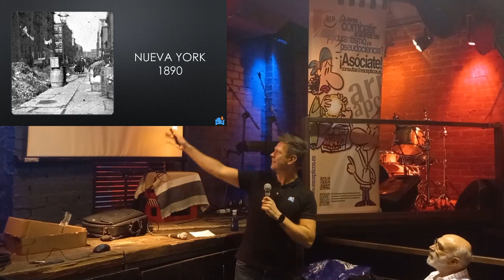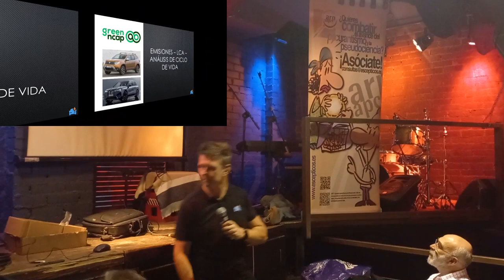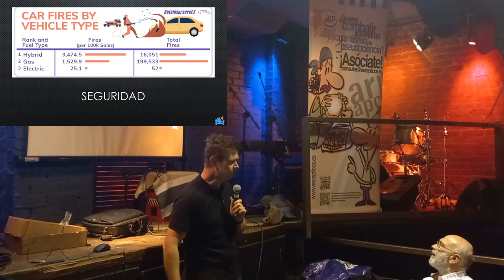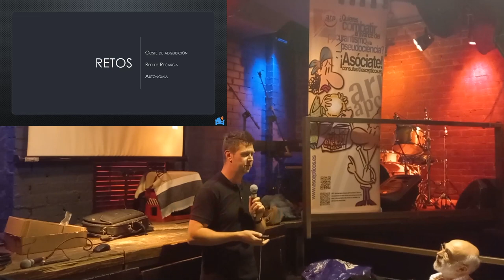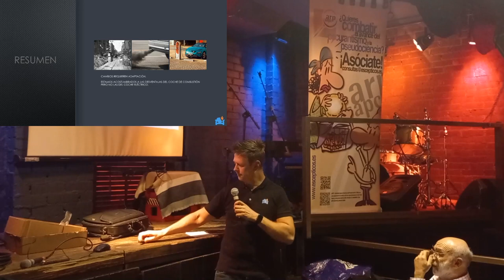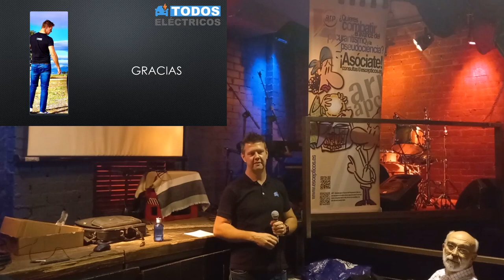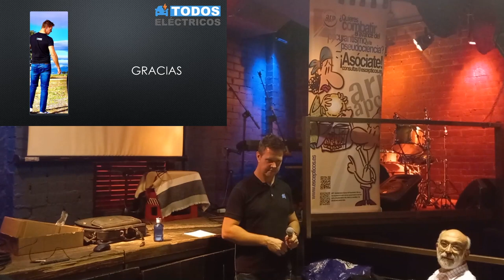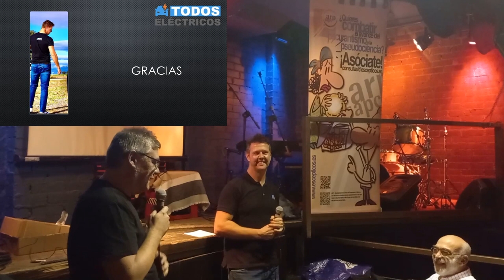De Combustible a Cables: El Impacto de la Movilidad Eléctrica - Lars Hoffmann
La importancia de intentar aminorar las emisiones a la atmósfera, para mantener nuestro planeta con condiciones de habitabilidad compatibles con la vida, está  potenciando procesos de investigación y desarrollo en diversos campos. La movilidad es una necesidad humana que precisa mejorar los medios que se utilizan hasta hoy con el fin de alcanzar y afianzar esas condiciones. En esta charla Lars Hoffmann informa sobre transporte y "movilidad eléctrica", una de las posibilidades que puede contribuir, si no a liberar por completo, sí a rebajar la emisión de contaminantes que socavan el equilibrio ambiental. Este modelo de movilidad presenta ventajas, pero también inconvenisntes que salvar. De la mano de la colaboración entre la ciencia, la tecnología y el cultivo de hábitos de desplazamiento que tengan menor impacto ambiental se pueden conseguir resultados que optimicen las condiciones actuales. Pero los cambios son costosos de asimilar, precisan recursos y modificar mentalidad y costumbres que pueden estar muy enraizadas. De cada persona pedende ampliar el foco desde las necesidades para su vida y supervivencia de hoy hacia las de el inmediato futuro, de quienes irán llegando y llamando a la puerta.